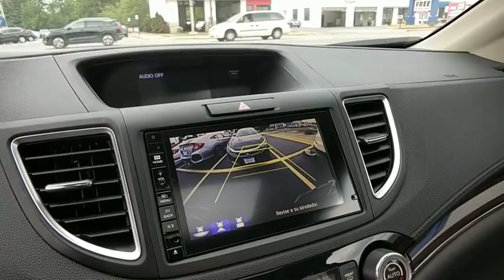2015 Honda CR-V near me Oak Lawn, Orland Park, Chicagoland, Northwest Indiana, Joliet, IL PHT8576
Mountain Air Metallic U 2015 Honda CR-V available near me in Oak Lawn, Illinois at Napleton Honda Oak Lawn. Servicing the Orland Park, Chicagoland, Northwest Indiana, Joliet, IL area.

CARFAX One-Owner. Clean CARFAX. Certified. Mountain Air Metallic 2015 Honda CR-V EX-L AWD AWD CVT 2.4L I4 DOHC 16V i-VTEC **2015 Honda CR-V EX-L**, BACK UP CAMERA !!!, ONE OWNER-CLEAN CARFAX !!!, GARAGE KEPT !!!, HONDA CERTIFIED PRE-OWNED !!!, LEATHER !!!, MOONROOF !!!, PRICED TO SELL FAST !!!, DEALER MAINTAINED !!!, NO HAGGLE/NO HASSLE PRICING !!!, LOW MILES !!!, HEATED SEATS !!!, HANDSFREE BLUETOOTH !!!, USB PORT !!!, CR-V EX-L AWD, 4D Sport Utility, 2.4L I4 DOHC 16V i-VTEC, CVT, AWD.brbrRecent Arrival! 33/26 Highway/City MPG**brbrHonda Certified Used Cars Details:brbr * Vehicle Historybr * Limited Warranty: 12 Month/12,000 Mile (whichever comes first) after new car warranty expires or from certified purchase datebr * Powertrain Limited Warranty: 84 Month/100,000 Mile (whichever comes first) from original in-service datebr * Roadside Assistancebr * Warranty Deductible: $0br * Transferable Warrantybr * 182 Point InspectionbrbrAwards:br * 2015 KBB.com Brand Image Awardsbr2016 Kelley Blue Book Brand Image Awards are based on the Brand Watch(tm) study from Kelley Blue Book Market Intelligence. Award calculated among non-luxury shoppers.  Kelley Blue Book is a registered trademark of Kelley Blue Book Co., Inc.brDEAL WITH THE BEST-ED NAPLETON HONDA OF OAK LAWN-SOUTH CHICAGOLAND'S #1 HONDA DEALER-OVER 500 VEHICLES IN STOCK !!! PLEASE NOTE: We strongly urge that you CALL US AT THE NUMBER LISTED (rather than emailing), and to definitely CALL US BEFORE YOU COME IN (just to make sure that we still have the vehicle that you are interested in) !!! We invite you to GOOGLE us as well, to see the many wonderful 5 STAR reviews we've earned !!!brbrReviews:brbr * Exceptional fuel economy; abundant passenger and cargo room; nifty self-folding rear seats; appealing tech and safety features. Source: Edmundsbr * The Honda CR-V has a modern aerodynamic look, with sweeping lines, exciting body sculpting, and a dramatic profile. It has enough attitude and ability to get you around town and then tackle the open road and the great outdoors. The CR-V comes equipped with a 2.4-Liter i-VTEC 4-Cylinder engine with 185hp and a Continuously Variable Transmission. It has a rigid unit-body structure, coupled with taut suspension tuning, which give it impressive handling characteristics. For ultimate 4-season security, the CR-V is available with Honda's Real Time All-Wheel Drive with Intelligent Control System that smoothes out initial acceleration and can transfer up to 100% of torque to the rear wheels. The CR-V is very fuel-efficient and can get up to an EPA estimated 34 MPG Highway when in two-wheel drive. Hit the green ECON button, and the vehicle makes adjustments to its systems so they can be more efficient. Then you get feedback as you drive from Eco Assist to let you know how efficient your driving is. Honda has placed bars around the speedometer, and the longer you keep them in the green, the farther you can go on a tank of gas. The 5-passenger CR-V is extremely roomy inside, with a rear seat that accommodates adults and a proper-sized cargo area. Special attention is paid to driver comfort, with supportive front seats that flank an accommodating center console punctuated by two big cup holders. A large covered center stow bin houses USB and auxiliary inputs as well as a 12-volt power point. Available lane keeping assist and adaptive cruise control add to assisted features. Finally, its large single-piece liftgate, coupled with a significantly lower lift-over height, eases loading and unloading chores. Source: The Manufacturer Summarybr * For young families or empty-nesters the 2015 Honda CR-V represents as good as it gets in the compact SUV segment - nice looks, thoughtful features, great ride and handling, class-leading safety, notewo